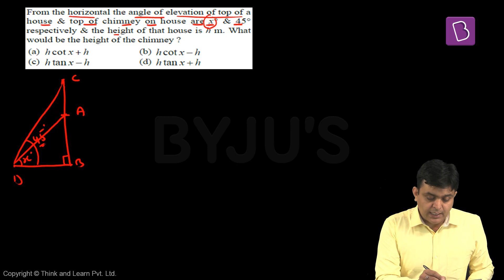Heights and Distances Part- 3|Quantitative Aptitude| Govt Exams| SSC CGL| SBI| Other Banking Exams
In this video lecture series, the topic Heights and Distances is discussed in detail in order to enable you to solve various questions from this section that are frequently asked in several government exams!